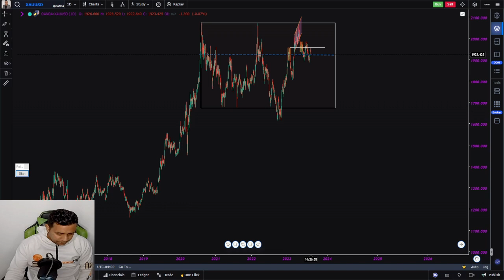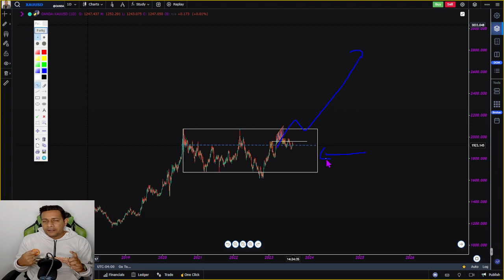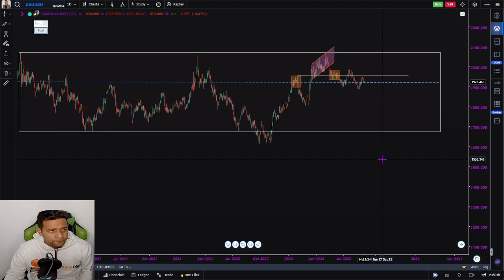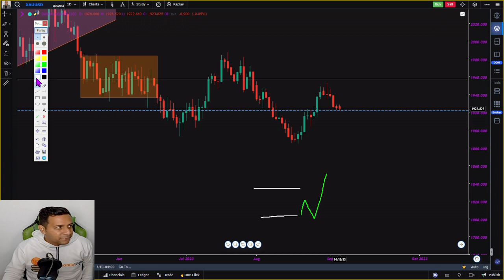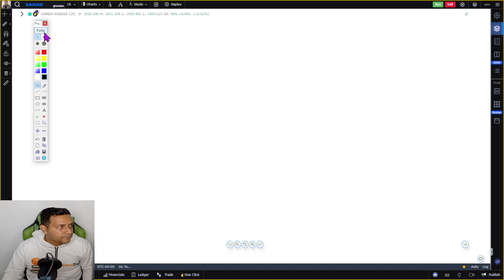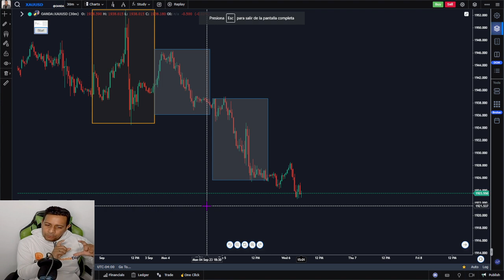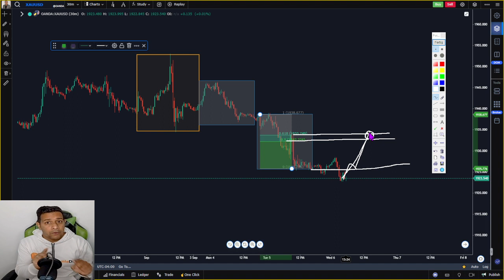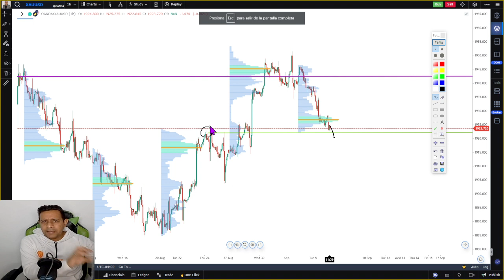💥XAU/USD💥 📓APRENDE📓 💥analizar usando la LOGICA DEL MERCADO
💥 ¿Quieres que TE ENSEÑE hacer trading 📓PERSONALMENTE📓?
       Hacer trading es un camino muy complicado, pero ¿Sabes cual es la MEJOR MANERA DE APRENDER? Cuando ves a la persona OPERANDO EN VIVO EN CUENTA REAL de esa forma enseño yo.

economiadigital_u